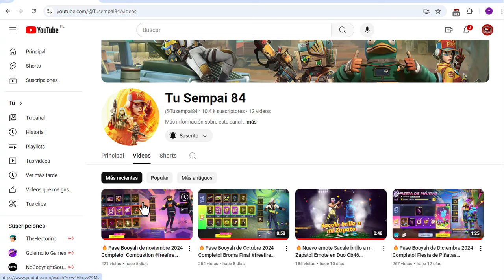🌟QUE PASARIA SI COMPARAMOS? PASES DORADOS vs PASE ELITES VETERANOS - SAKURA DORADO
free fire
divided gamer
11 May free fire update

1) evento san valentin free fire
2) san valentin updates freefire
3) tonight update of free fire in india
4) Free Fire nuevo evento san valentin 2024
5) Free Fire events san valentin
6) Updates freefire
7) san valentin 2024 free fire
8) Free fire san valentin
9) pañuelo rosa
10)  evento san valentin Updates Freefire
11) Today night Updates Freefire
12) Free fire 14 de febrero

1. Garena Free Fire Indonesia
 2. Garena Free Fire Brazil
3. Garena Free Fire Brasil
4. Garena Free Fire India
5. Garena Free Fire Indonesia
6. Garena Free Fire Singapore

1. Tonight update of free fire
2.Tonight update ff
3. Tonight update
4. Today night update free fire
5. Today night new event free fire
6. To night update free fire
7. To night update ff
8. To night update of free fire
9 To night update of ff
10. 14 de febrero free fire
11. dia del amor y la amistad
12. evento amor royale

More Related Queries:
1) free fire new event
2) free fire new event today
3) premios de la agenda de latam
4) mostrando los premios de la agenda semanal
5) premios de la agenda semanal
6) salio la agenda semanal de free fire latam
7) salio agenda
8) salio nueva agenda semanal
9) evento free fire latam
10) eventos latam
11) llego la nueva agenda semanal
12) nueva agenda semanal ff
13) eventos de la agenda semanal
14) agenda semanal de latam
15) freefire latam
16) que hay denuevo
17) Agenda Semanal de latam
19) Nueva agenda semanal
20) agenda semanal
21) today event in free fire gun skin
22) amor royale
23) amor royale 2024
24) 14 de febrero india
25) free fire new event 14 february
27) free fire new event amor y amistad
28) Free fire new event Indian server
29) free fire new event today booyah app
30) free fire new event today helping gamer
31) free fire new event today lokesh gamer
32) free fire event 2024
33) new event
34) new event free fire
35) new event free fire today
36) new event pubg mobile
37) new event free fire tamil
38) new event free fire mystery shop
39) new event ff

ORIGINAL